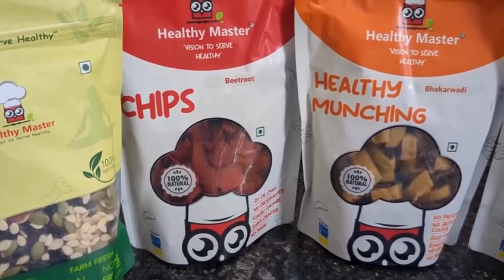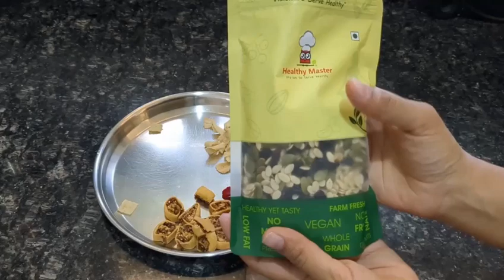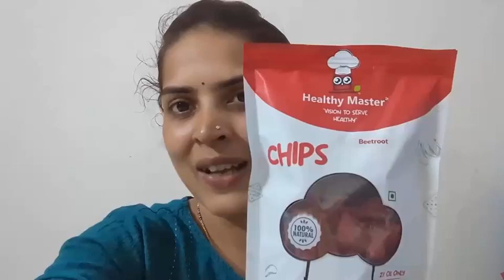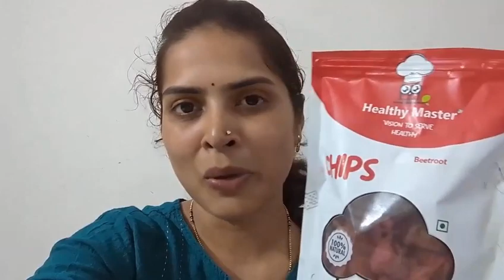Try Healthymaster Snacks!!!!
Founded by two Moms, with the sole purpose to provide quality bites with delicious taste. Two moms are now moving beyond their roles to launch Healthy Masters - A one-stop counter for all health needs.